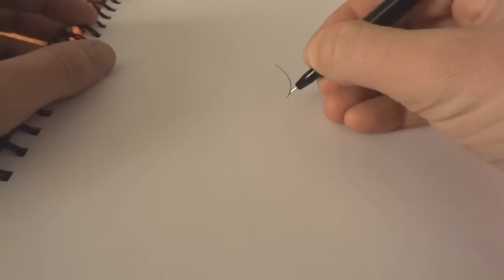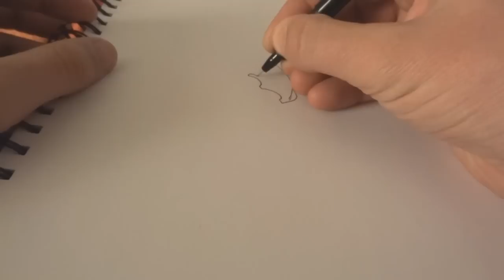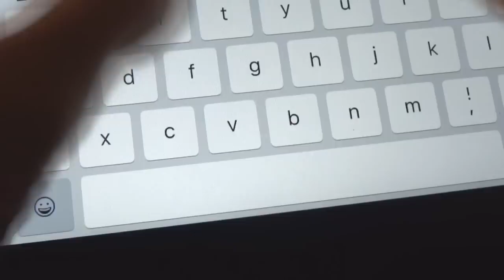ASMR - Drawing Ultraman - Video for Relaxation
I stumbled across a trailer for a movie called Ultraman that has already notched up over 20 million views in a few months. Intrigued, I read up about the character and discovered the show is pretty awesome. This is my drawing of the main character.

If you would like to donate/ tip in any form I would be so grateful. Even just post a comment. Your support keeps this channel going.